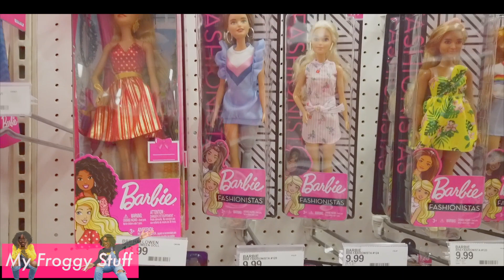Fabsome Horses Episode 11: Lil Froggy's in HighSchool, Back to School Freshman tips and tricks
by request: Fabsome Horses is back with episode 11, Lil Froggys first impressions of Highschool and her Freshman tips! ... PLUS Johnny and Saddle Seat training!